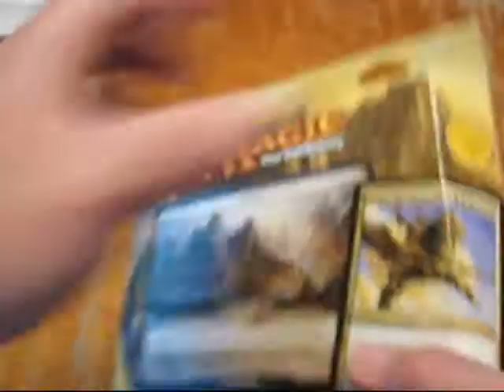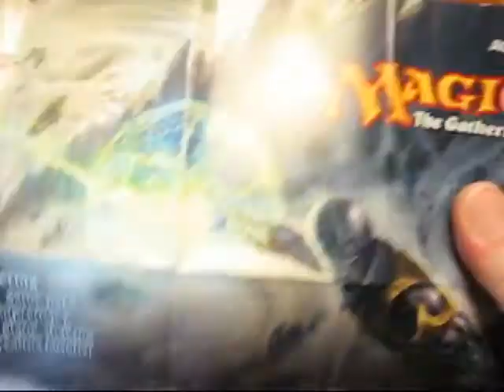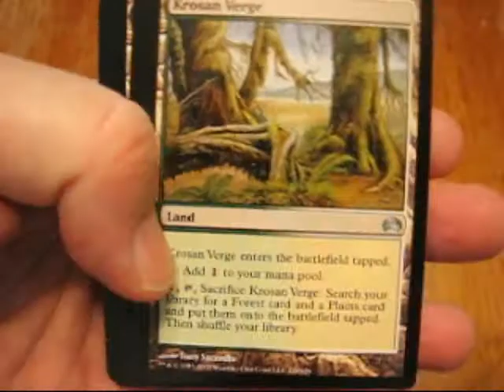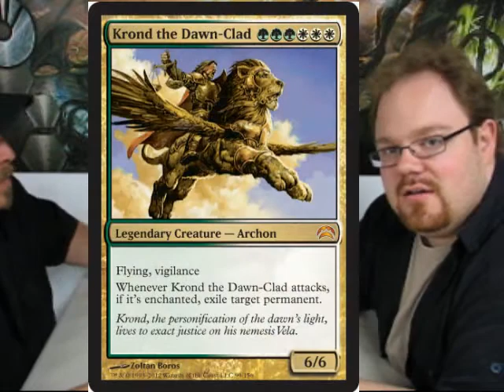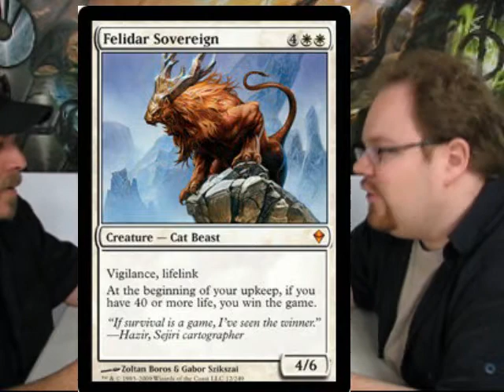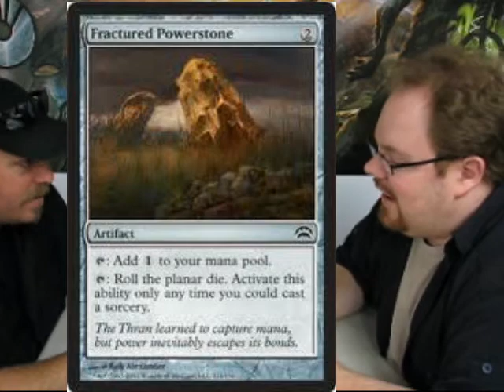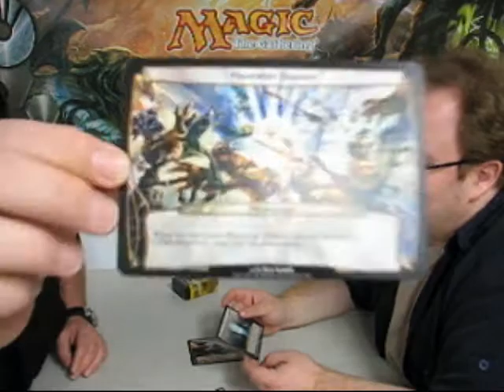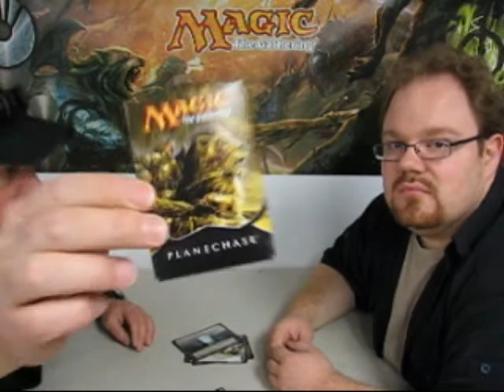Planechase 2012 - Savage Auras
Magic the Gathering - Planechase 2012 - The "Savage Auras" deck shapes light into ferocity. Summon predators and cloak them in protective Umbras to save them from destruction. Meanwhile your auramancy will give your creatures a myriad of death-dealing powers!  CopySix and Jon dissect and discuss this deck.